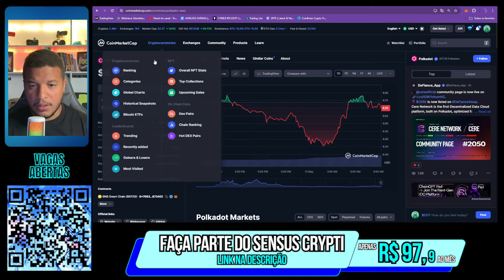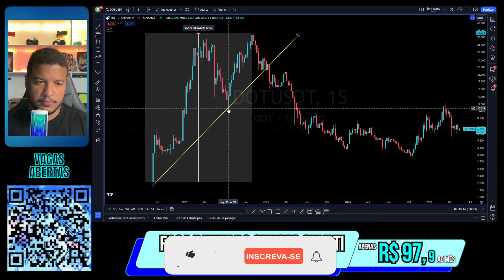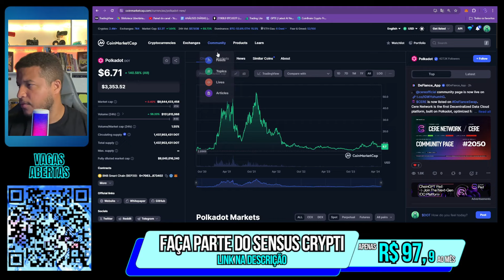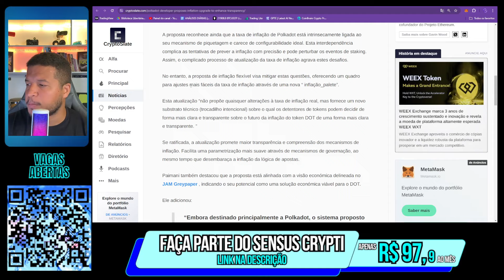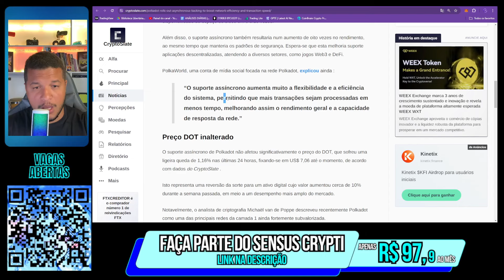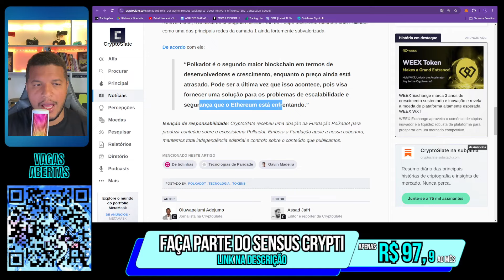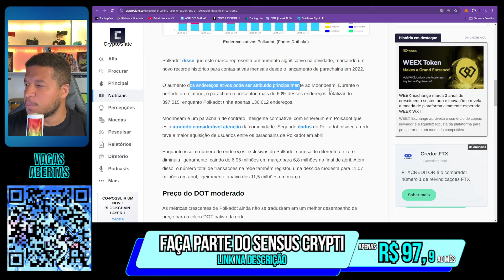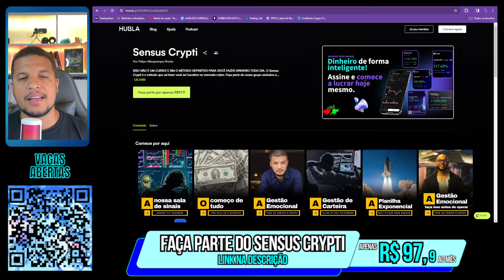E A POLKADOT AINDA VALE A PENA COMPRAR?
Índice do Vídeo:
00:00 - Sensus Crypti
00:40 - Análise POLKADOT